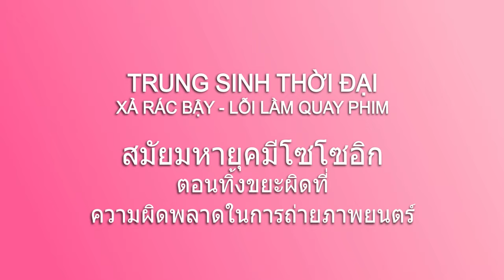Trung Sinh Thời Đại - Xả Rác Bậy - Lỗi Lầm Quay Phim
Hoạt hình cũ từ cuối 2018

• Đạo Diễn:
- Hồ Nhựt Châu

• Tài Trợ:
- David & Kathleen Gastelum

• Hỗ Trợ:
- Kỳ Duyên

• Âm Thanh:
- Hồ Nhựt Châu
  jotliner, SieuAmThanh, squashy555

• Nhạc:
- Hồ Nhựt Châu

• Phần Mềm:
- Blender 2.76b
- Inkscape 0.48.5
- Mac OS X 10.7.5
- Audacitiy 2.1.2.0
- Garageband 6.0.5

• Phần Cứng:
- MacBook 2 Core Duo 2007

• Thời Gian Kết Xuất
- 9,5 tiếng

• Thiết Kế
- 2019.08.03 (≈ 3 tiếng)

• Thơi Gian Sản Xuất
- 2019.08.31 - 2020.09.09 (≈ 6 ngày không liên tiếp)

• Cỡ Kích:
- 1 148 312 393 byte